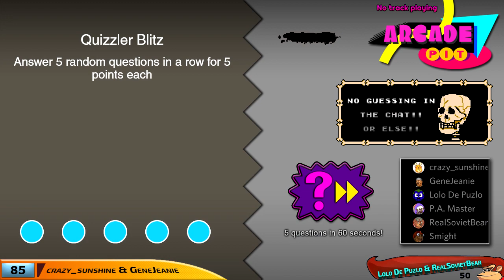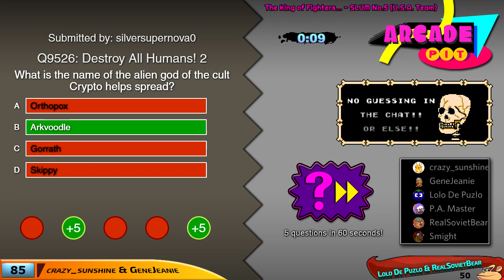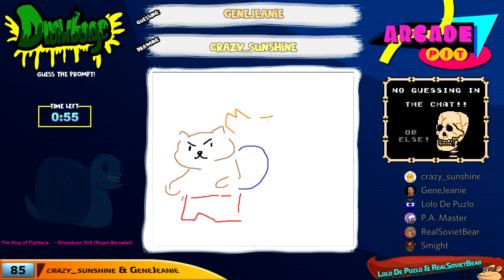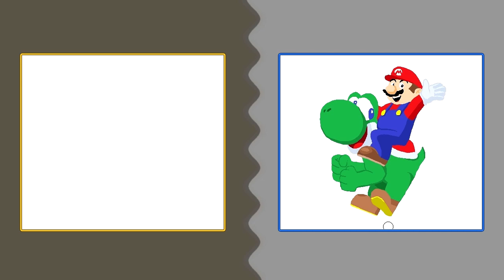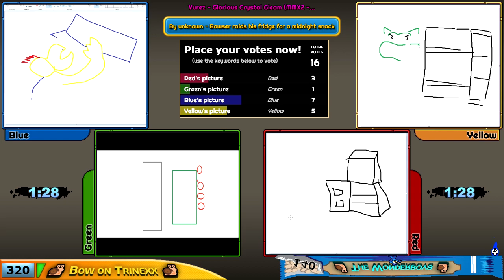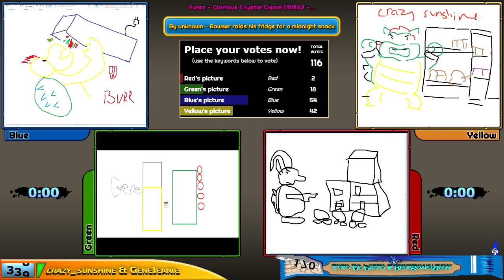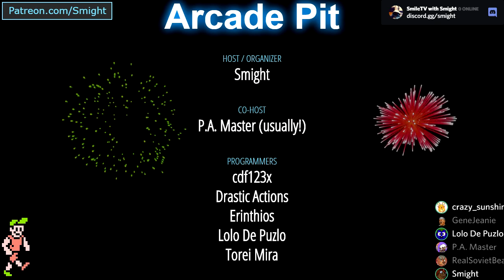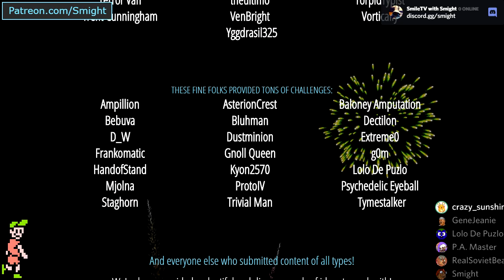Arcade Pit S4, Game #32 (Bow on Trinexx vs. The Wonderboys)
Y-Team: crazy_sunshine, GeneJeanie
B-Team: Lolo De Puzlo, RealSovietBear